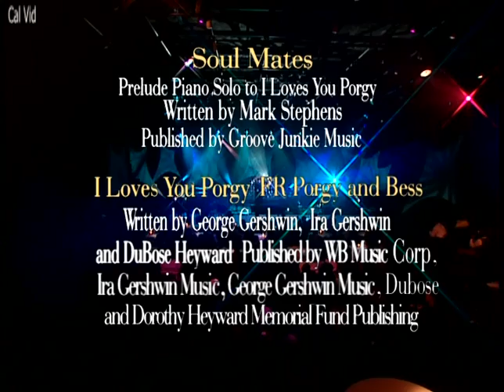Chaka Khan, Vinnie Colaiuta The Jazz Channel Presents Chaka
1 Them There Eyes
2 My Funny Valentine 3:00
3 Man From Mars 9:45
4 High Wire (The Aerialist) 19:30
5 Soul Mates 23:24
6 I Loves You, Porgy (From Porgy And Bess) 26:44
7 I'll Be Around 33:21
8 Reconsider 38:46
9 The End Of A Love Affair 44:38
10 Love Me Still 50:24

Bass – Melvin Davies
Drums – Vinnie Colaiuta
Piano, Keyboards – Mark Stephens
Trumpet – Andy Weiner
Vocals – Chaka Khan
Executive-Producer – Paxton K. Baker, Waymer Johnson
Photography By – Donavan Marks, Steve Parke

"Take a musical journey with legendary soul diva Chaka Khan. Recorded live in 2000, this historic concert features the incomparable Chaka Khan interpreting jazz standards." Meet The Artist Special features: Interview with Chaka Khan, Biography, Discography 54:54 Rufus 57:36 London 1:00:00